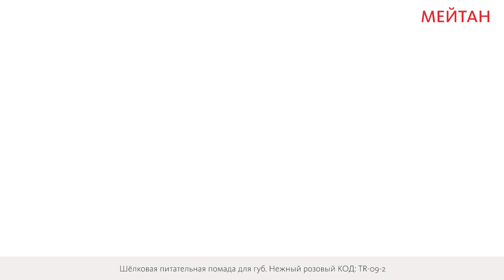Шёлковая питательная помада для губ. Нежный розовый